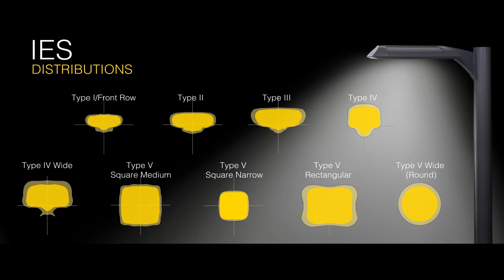Altitude® Low Profile Area & Site Luminaire by KIM Lighting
Altitude® by KIM Lighting is the perfect blend of form, performance, integration and quality. The low profile, one-piece die cast housing is offered in three proportional sizes for scalability to meet a broad range of site lighting applications. Optional diffuse lens offers exceptional performance while providing a visually comfortable environment. Available in Type III and Type V distributions for unparalleled performance and visual comfort.

One piece, die-cast aluminum housing design for enhanced thermal performance.
Painted optic bezel matches luminaire finish for seamless appearance.
IP66 rated for worry-free performance in demanding outdoor applications.
Integral latch design for tool-free entry and easy access.
Standard 10kA 20kV surge suppression provides an enhanced level of protection against power spikes and surges for ultimate piece of mind and long-term luminaire operation.